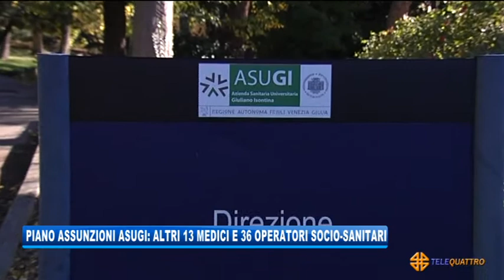PIANO ASSUNZIONI ASUGI: ALTRI 13 MEDICI E 36 OPERATORI SOCIO-SANITARI | 25/11/2020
NEWS 25/11/2020 - TRIESTE - PIANO ASSUNZIONI ASUGI: ALTRI 13 MEDICI E 36 OPERATORI SOCIO-SANITARI || Continua il piano di assunzioni dell'Azienda Sanitaria Universitaria Giuliano Isontina per contrastare la pandemia di Covid-19. Dall'inizio dell'emergenza sono state 400 le persone che sono state chiamate al servizio
Verranno assunti quindi altri 13 professionisti questa settimana, indirizzati nei vari centri e dipartimenti di prevenzione e strutture suddivise a Monfalcone, Gorizia e Trieste come Pneumologia Chirurgia Generale, Geriatria, Malattie infettive
L'azienda sanitaria ha anche segnalato le modifiche contrattuali delle altre figure professionali di sei mesi oltre la data di scadenza del loro contratto. Il tutto al fine di garantire le forze necessarie in ambito sanitario per riuscire a coprire tutte le necessità.
Procede ogni settimana, dunque, il piano assunzioni dell'Asugi. Sempre per contrastare l'emergenza pandemica, inoltre, sono stati reclutati altri 36 operatori socio sanitari, un dirigente medico da assegnare al reparti malattie Infettive e 4 dirigenti medici da assegnare al pronto soccorso e alla medicina d'urgenza. (Servizio di Gianluca Paladin) - Segui Telequattro anche sul digitale terrestre! Visita il sito